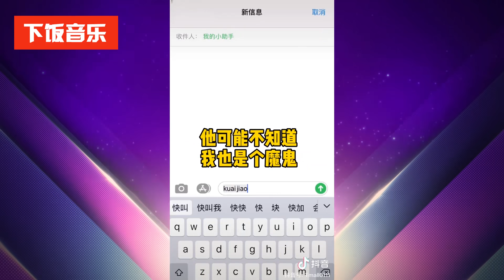张韶涵太欺负人了！跟两个“网红”同台合唱，网友：她们不要面子吗？| 下饭音乐